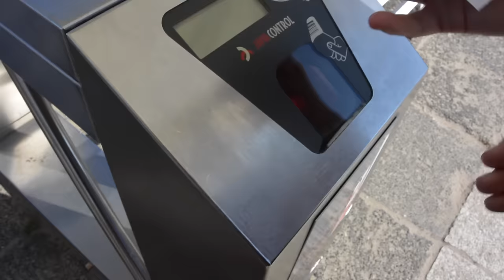SOPOT BEACH DAY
We made it to Sopot beach! We were so impressed by the Polish seaside and really enjoyed exploring the Sopot Pier and lounging on the beach. Summer might be over but the adventures in Poland continue!!